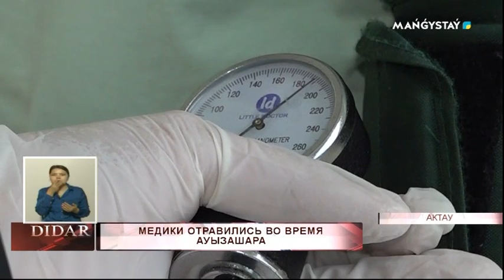Медики отравились во время ауызашара